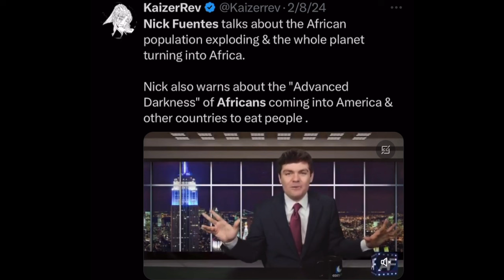⚪️ Nationalist Calls Africans Uncivilized Low IQ Cannibals Who Will Destory 🇺🇸